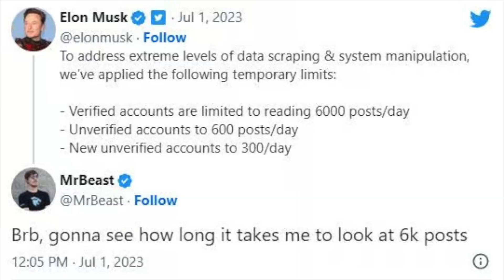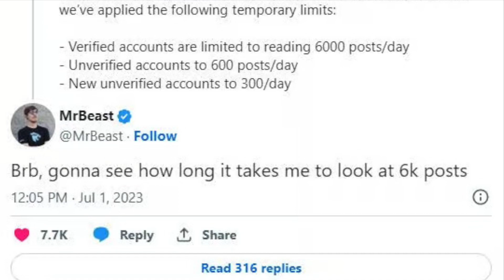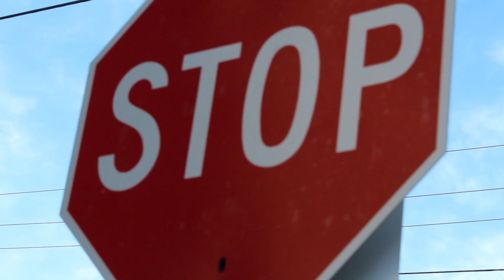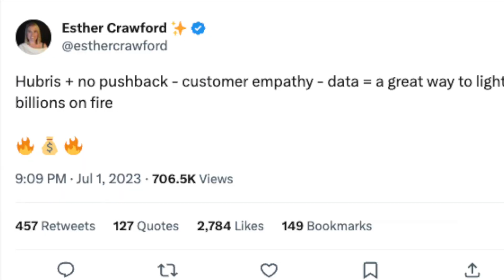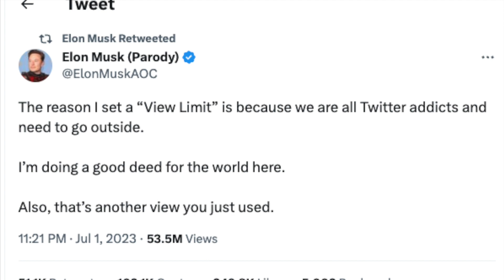Twitter Rate Limit Exceeded Explained. Why Is Twitter Not Working?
Twitter Rate Limit Exceeded Explained. Why Is Twitter Not Working? What is Twitter Rate Limit? Why Is Twitter Stopping Tweets? Why is Twitter down? Why is Twitter not working? Why is Twitter Down Today? Twitter Rate Limit Explained? Today we look at Twitter to try to understand why twitter is not working and what the rate limit exceeded message means for Twitter users. Why have Twitter blocked it's users and advertisers from seeing tweets. What is Twitter Scraping by AI companies and why do we have to login to twitter to view tweets. We explain why Twitter has a rate limit and this is the Twitter Rate Limit explained.